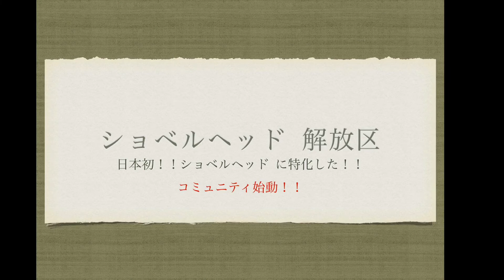【チェーンカバー取り付け】Chain cover installation ショベルヘッドのレストア バイク修理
関連動画

【ウィンカーリレー　ホーン　ヘッドライトカプラー　ハンドルポスト取り外し】